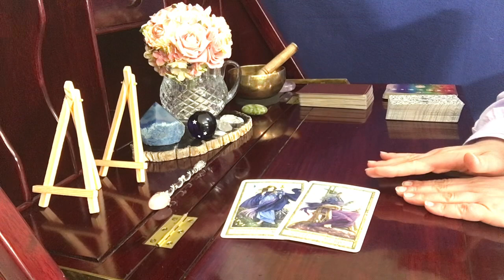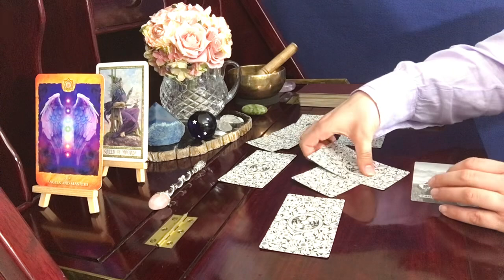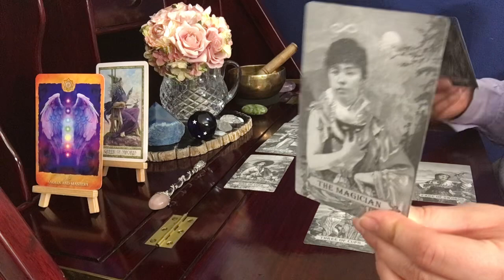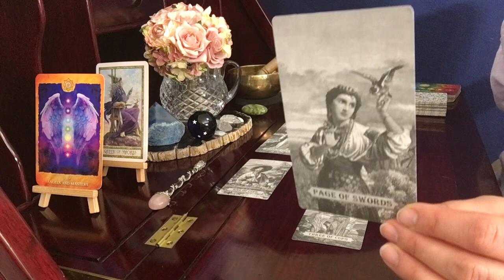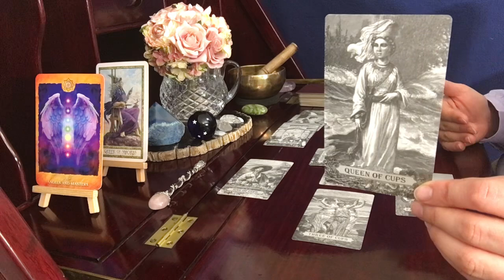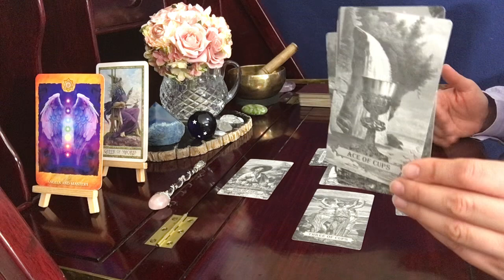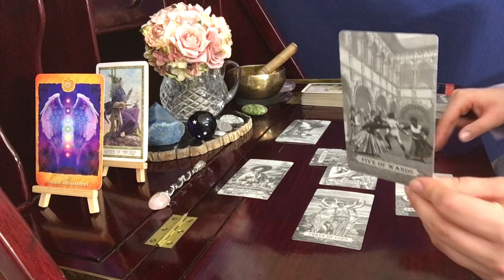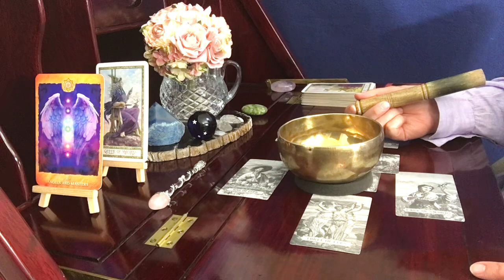Cancer ♋, A Powerful Time! // June 16 - 30 Tarot Reading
The Law & The Power (recommended book)

Lua Tarot

Chakra Cards